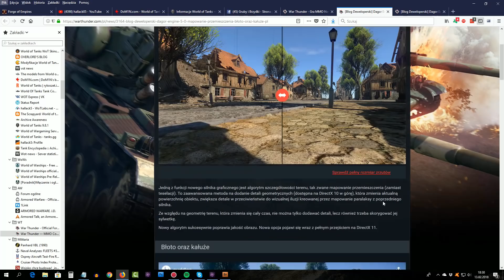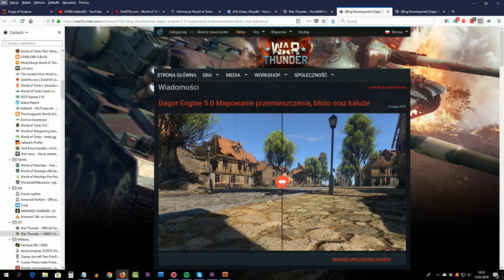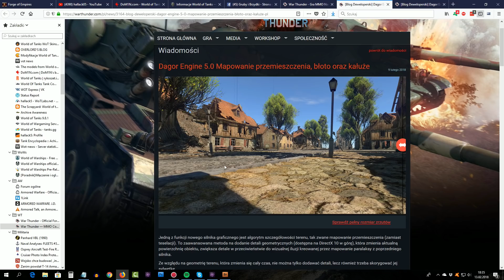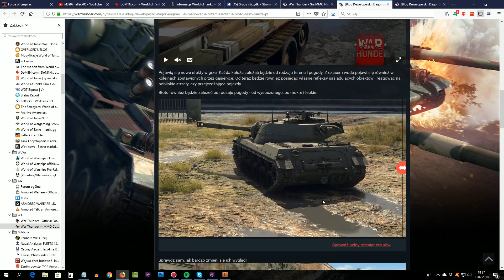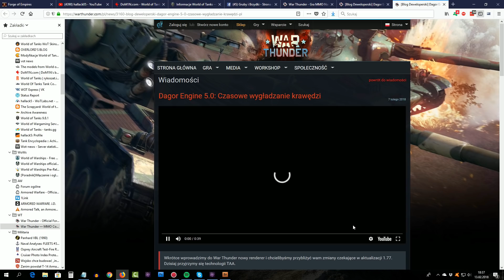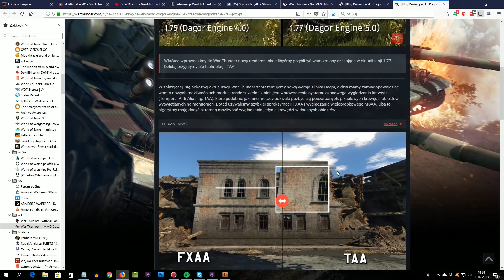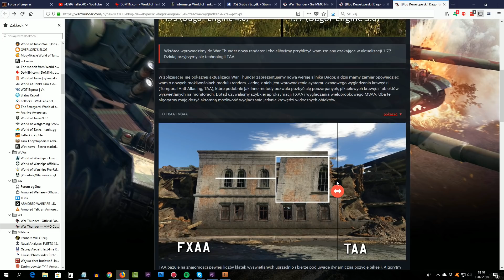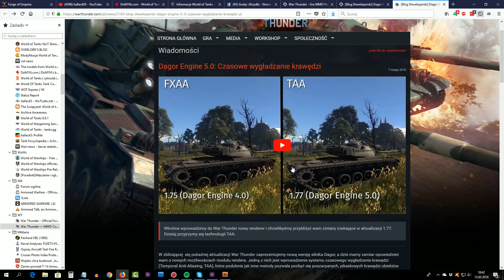War Thunder goni WoT - nowe efekty graficzne - NEWS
Udanego dnia! :)